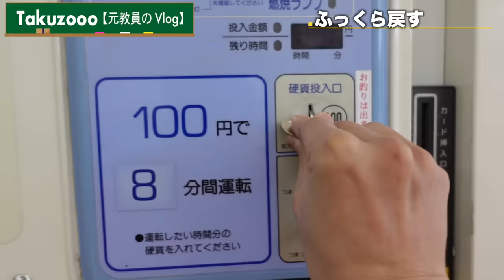汚れた『ダウンジャケット』を洗濯して"ふかふか"に完全復活してみた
撥水スプレー

ダウンジャケットって実は自分で取り扱いできるんですよね〜

1年に１度くらいは綺麗にしてあげたほうが・・・・

オイニー
皮脂
雑菌

などがなく清潔男子になれるのでお時間ある際に是非！

◆‹目次›
0:00　はじまり